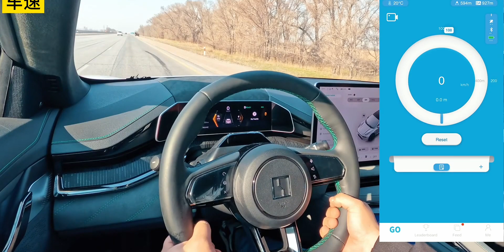极氪001极速能跑多快？这期带来台国产新能源汽车-极氪001加速测试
汽车,极氪001,新能源汽车,电动汽车,极氪